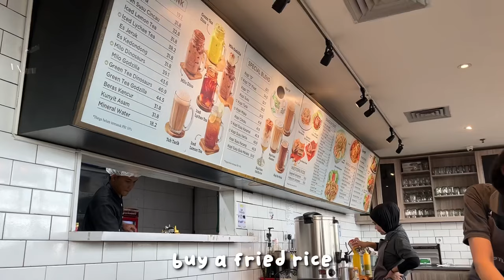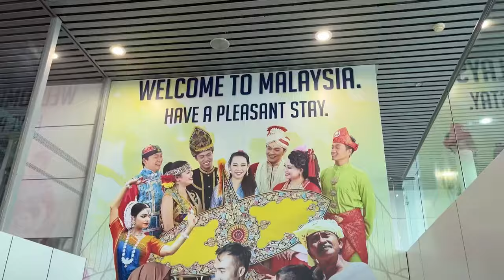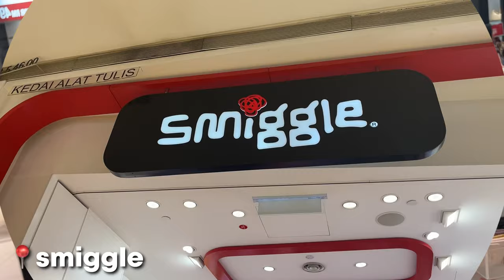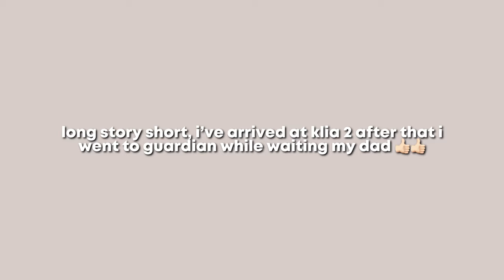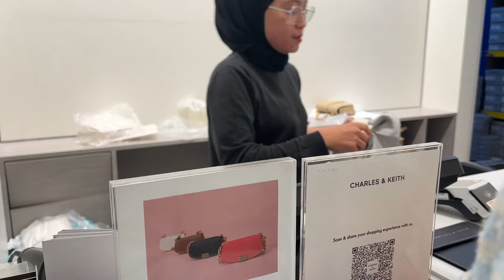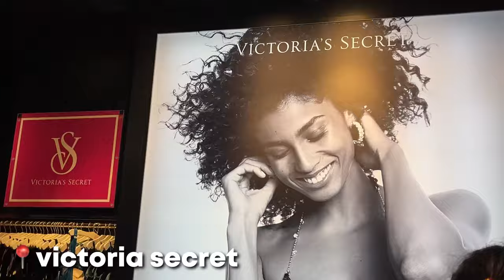holiday vlog eps 1:Kuala Lumpur Vlog😋✈️🇲🇾!! pavilion kl,shopping&genting highlands🎀 (indonesian)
{ faq }
Camera : iPhone 13, iPhone 14
Editing software :  inshot
Thumbnail : phonto, remini, piscart

see you in my next video, thankyou ✨

˖ ᡣ𐭩 ⊹ ࣪  ౨ৎ˚₊ time stamp ˖ ᡣ𐭩 ⊹ ࣪  ౨ৎ˚₊
0:00 day 1
6:10 day 2
12:31 outro